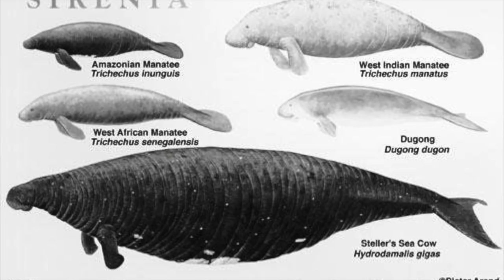Venture Bros Easter Eggs & Missed Joke | Season 7 Episode 1-3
Venture Bros Season 7 has been loaded with Easter Eggs, Missed Jokes & References. Who is the Blue Morpho, what happened to Jonas Venture, who caused the movie night massacre.

More Theories!